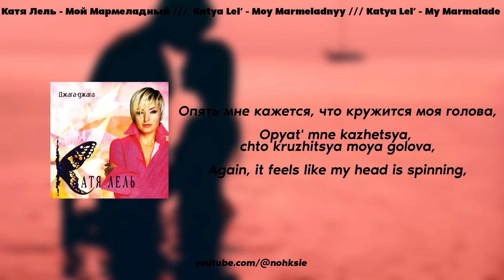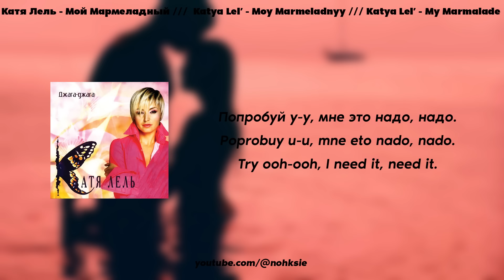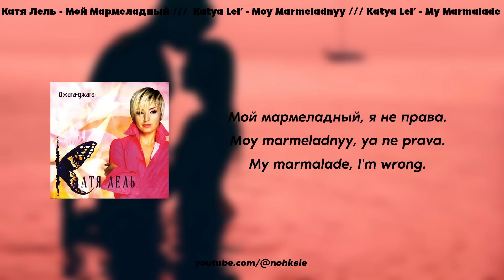Катя Лель - Мой Мармеладный /// Katya Lel' - My Marmalade (lyrics/текст)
↓↓FULL LYRICS /// ТЕКСТ ПЕСНИ↓↓

Lyrics in Russian, Russian Romanization and English.
Текст на Русском и Русская романизация и на Английском.

Не позвонила, не открыла и не спала,
Почти душила, но забила на твои слова.
Опять мне кажется, что кружится моя голова,
Мой мармеладный, я не права.
Поцеловала, обнимала, после развела,
Почти любила, но забыла про твои слова.

Попробуй муа-муа, попробуй джага-джага,
Попробуй у-у, мне это надо, надо.
Опять мне кажется, что кружится голова,

Совсем остыла, не простила и не берегла,
Потом решила и забила на твои слова.
Ему шептала и шипела, и опять звала,
И целовала, но забыла про твои слова.

Попробуй..

Ne pozvonila, ne otkryla i ne spala,
Pochti dushila, no zabila na tvoi slova.
Opyat' mne kazhetsya, chto kruzhitsya moya golova,
Moy marmeladnyy, ya ne prava.
Potselovala, obnimala, posle razvela,
Pochti lyubila, no zabyla pro tvoi slova.

Poprobuy mua-mua, poprobuy dzhaga-dzhaga,
Poprobuy u-u, mne eto nado, nado.
Opyat' mne kazhetsya, chto kruzhitsya golova,

Sovsem ostyla, ne prostila i ne beregla,
Potom reshila i zabila na tvoi slova.
Yemu sheptala i shipela, i opyat' zvala,
I tselovala, no zabyla pro tvoi slova.

Poprobuy..

I didn't call you, didn't open the door and didn't sleep,
Almost choked you, but ignored your words.
Again, it feels like my head is spinning,
My marmalade, I'm wrong.
Kissed you, hugged you, and then divorced you,
Almost loved you, but forgot all about your words.

Try mwa-mwa, try chugga-chugga,
Try ooh-ooh, I need it, need it.

I cooled down, but didn't forgive you and didn't take care,
Then I decided to and ignored your words.
I whispered and hissed to him, and called him again,
And kissed, but forgot all about your words.

Try..